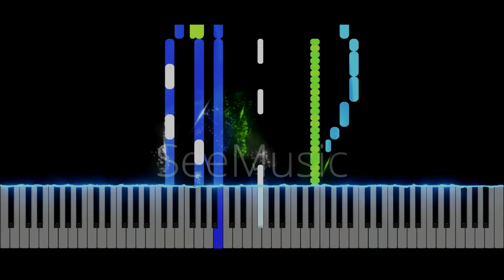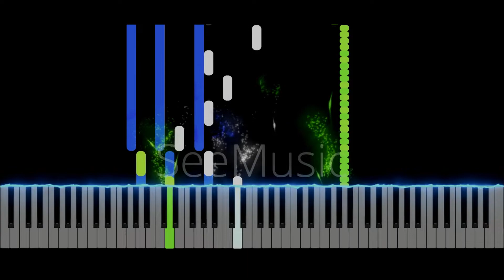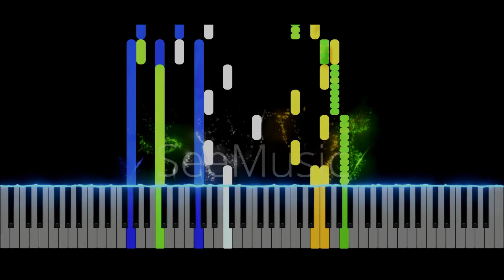Silent Hill Theme [PIANO]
Song: Silent Hill Theme
Composer: Akira Yamaoka
Series: Silent Hill
Platform: Playstation
Release: 31 de janeiro de 1999

Extra video this week as Konami leaked that Silent Hill 2 Remake and Silent Hill: Ascension will be announced later today (thus confirming the suspicions that hovered over us these last few days).
And of course the main theme of Silent Hill could not be left out.